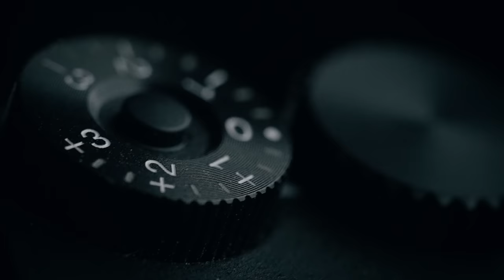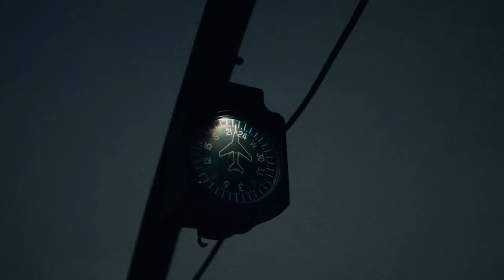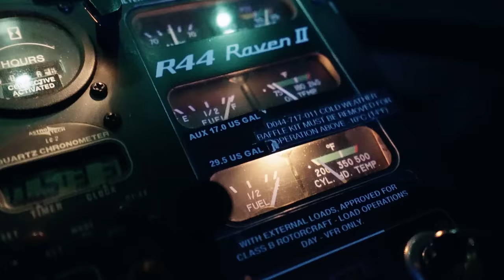The ONLY Thing I Don’t Like About The Sony A7S3 | 4 Month Update + Low Light Test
Back in September of 2020 our Sony A7S3 finally arrived after dreaming about it for 5 years. We've had some time to shoot with it over the last 4 months, then we took it up in the Helicopter on New Years Eve to check out some fireworks for the ultimate low light test. In today's video we're sharing our thoughts about this camera after using it for 4 months, and discussing the ONLY thing we don't like about it.